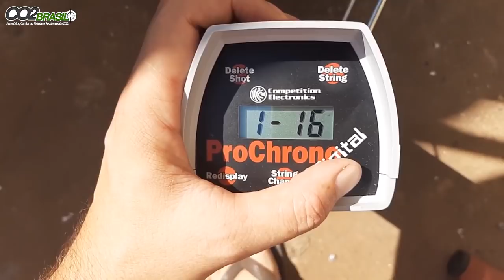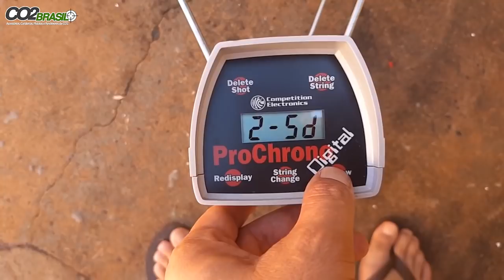Comparativo AT44 x Caçadora - Potência / Agrupamento / Redimento / Velocidade parte 2